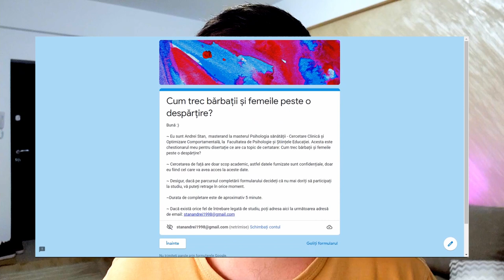DOCUMENTAR, DISERTATIE, CRACIUN